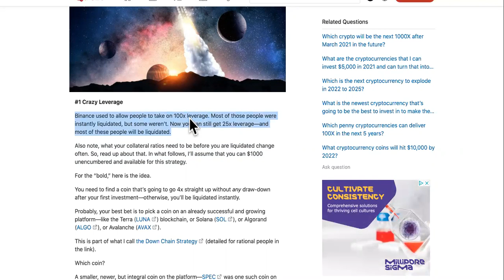EASILY 100X $1000 to $100,000 With 4 Cryptos Here!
4 100x Coins For $100,000 In Crypto!